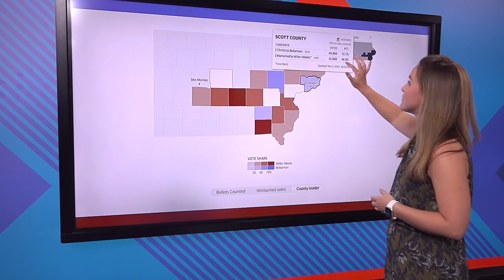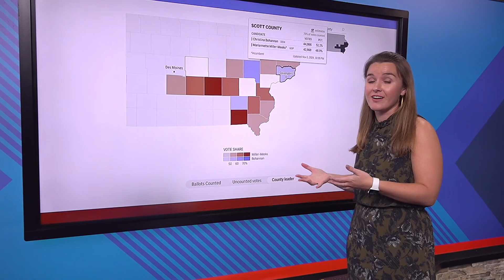Breaking down Iowa's First Congressional District race as results come in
News 8's team breaks down the race for Congress in Iowa's First District during our 10 p.m. newscast on Election Night.